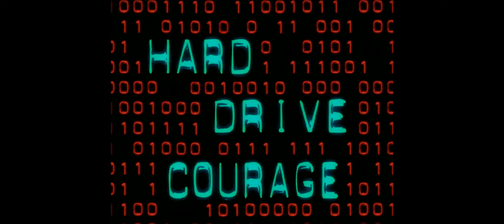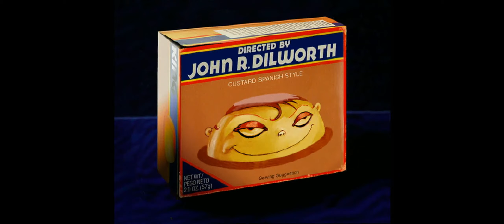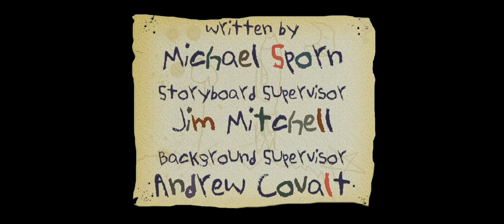Courage the Cowardly Dog [All Title Cards Collection]